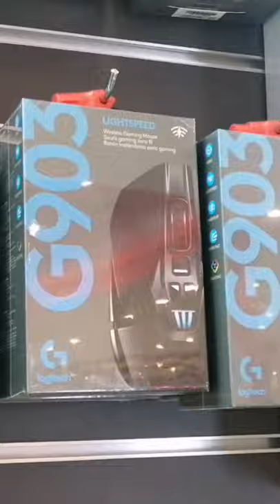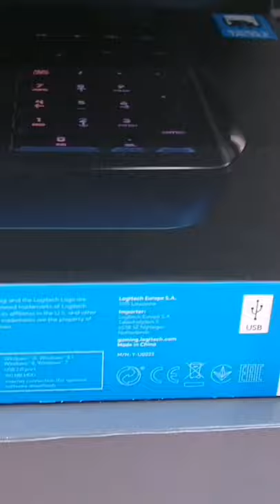Virgin Store - Dhahran Mall Dammam Saudia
A short shopping Vlog on Virgin Store at Dhahran Mall Dammam Outlet. Virgin retails it's own label of apparel for mobile laptops & keyboards, books accessories etc.

Dammam vlogs